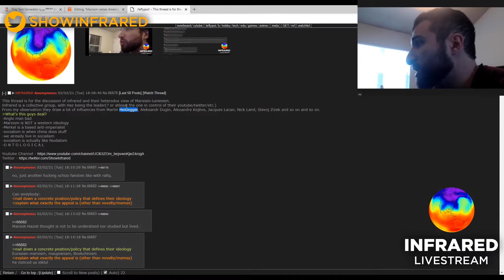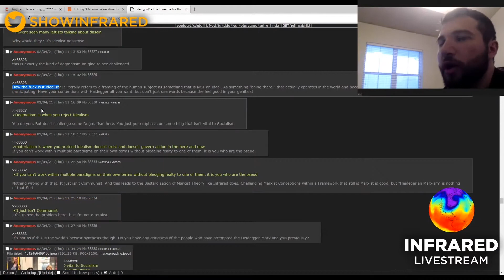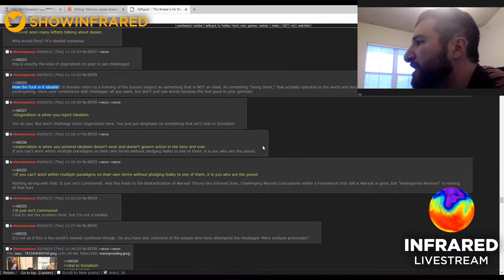Heidegger, Marx, Materialism | Infrared